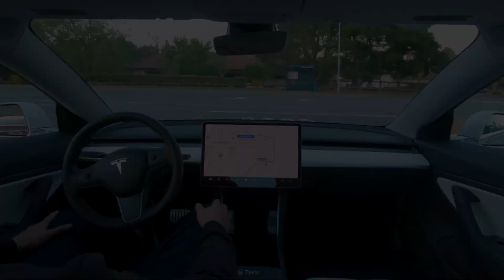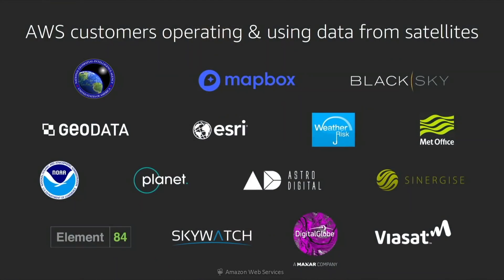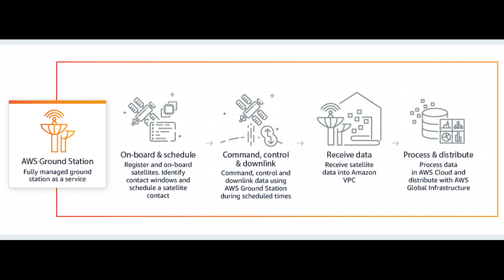SpaceX vs Blue Origin - Who will Win the Space Race?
Recently, we have seen many developments in space technologies mostly from SpaceX. But other companies are also trying to compete in space and one of them is Jeff Bezos’ Blue Origin.
While we often heard about SpaceX’s missions and launches over the past few years, Blue Origin does not come out to be so ambitious in gaining traction.
So, where does Blue Origin stand? What’s their current progress in the rocket industry?
We are discussing “The Differences between Blue Origin and SpaceX” in today’s video of DiscoverZen.

Enable the notification icon and get notified when we upload our next video. You can also mention your video topic ideas, and the top commented ideas will be picked for our future videos.

Timestamps:
00:00 - Intro
00:41 - Goals of Blue Origin and SpaceX
04:13 - New Shepard vs Falcon-9
05:21 - Who will win the Space Race?
06:59 - Outro